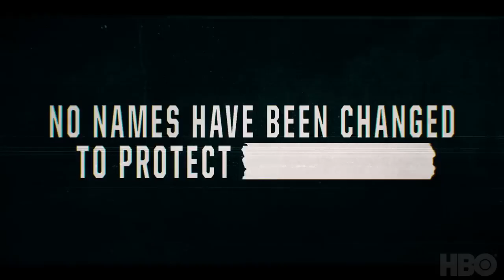White House Plumbers Official Trailer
Watch WHITE HOUSE PLUMBERS. A five-part series that tells the true story of how Nixon's own political saboteurs and Watergate masterminds, E. Howard Hunt and G. Gordon Liddy, accidentally toppled the presidency they were trying to protect.